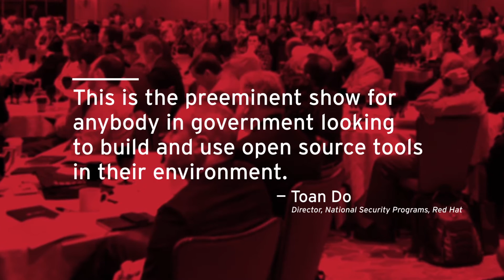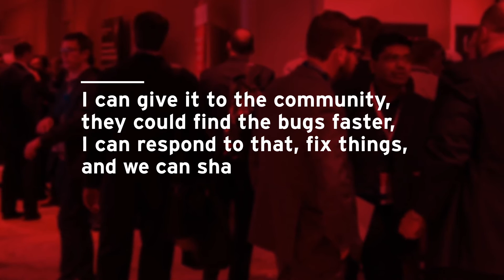Red Hat Government Symposium 2016 recap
Open First: Building a foundation for choice and security. Open source adopters are seeing added benefits in areas like public trust and IT security, said industry executives and federal IT officials at the 2016 Red Hat Government Symposium.